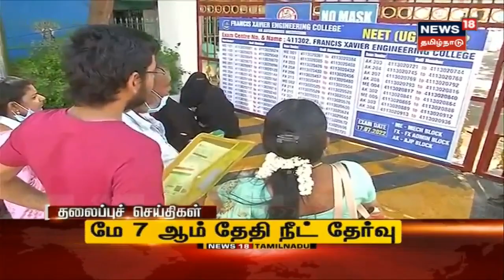Tamil Headlines - 16 December 2022 | காலை தலைப்புச் செய்திகள் | News18 Tamil Nadu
Tamil Headlines - 16 December 2022 | காலை தலைப்புச் செய்திகள் | News18 Tamil Nadu | செய்திகளை துல்லியமாகவும் துரிதமாகவும் வழங்கும் தமிழகத்தின் முதன்மை செய்தி தொலைக்காட்சி உங்கள் நியூஸ்18 தமிழ்நாடு

16 December 2022